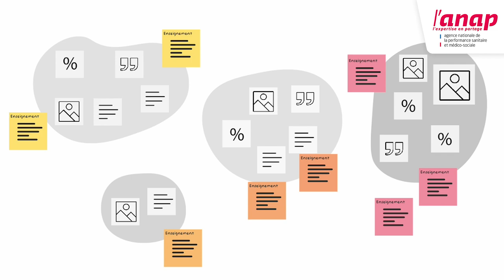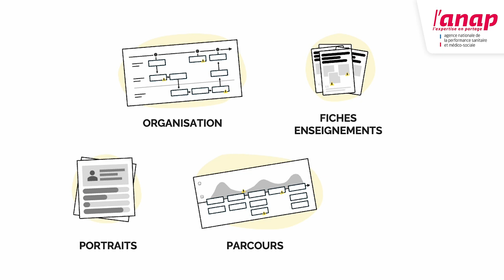14 - Exploiter son recueil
Comment exploiter la matière recueillie ?
Chiffres, verbatims, photos, description de parcours, vidéo etc. Votre reccueil vous a permis de collecter une matière riche et variée. Dans cette vidéo, découvrez comment en tirer des enseignement et l'exploiter pour la suite de votre projet.

Présenté par :
Asma Devanne-Moumni, designer de service et experte en expérience patient à l'ANAP.